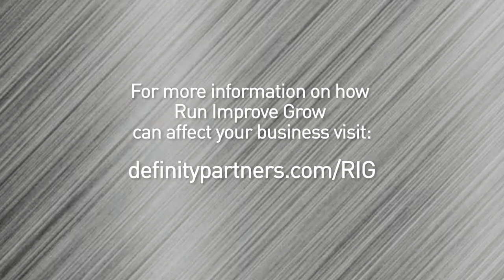Bold Bite - Who Is Most Important?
Does the most important person in your organization need to be the customer? If employees are taken care of, quality customer care will follow naturally.